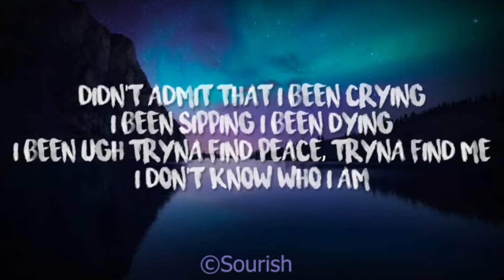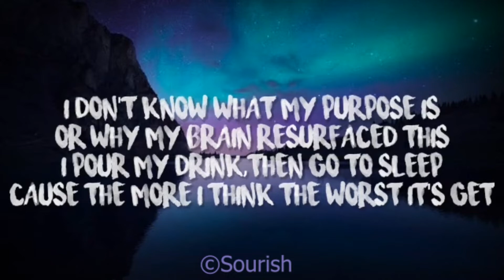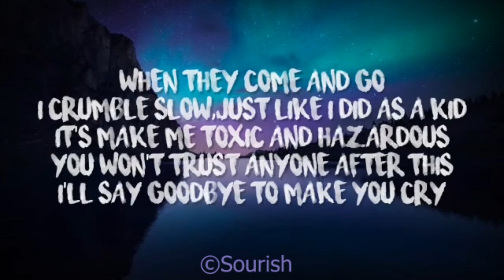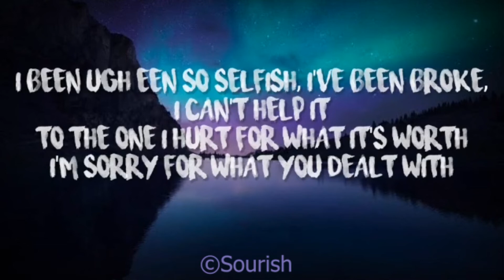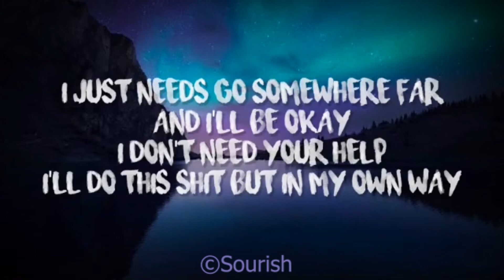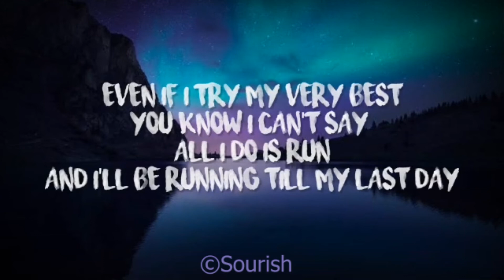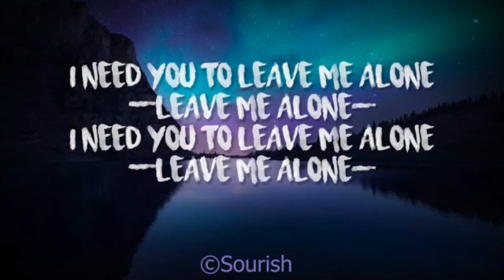Gremlin - Runnin' (Instrumental + Lyrics)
Lyrics:
[Verse 1: Gremlin]
I wanna start loving better, I wanna start trusting better/
& I wanna talk about all of our dreams and watch it all come together/
I dont want to hit the club forever, I dont wanna get drunk whenever/
we get bored, always doing shit we cant afford cause we wanna live a little more/
foot is on the pedal & I hit it to the floor, dancing with the devil tryna sip a little more/
man I dont always wanna battle with my demons, I'm sick of that shit but they're building up rapport/
& I feel like deep down I know that I was meant for more than this, feels like im going through metamorphosis/
Nowadays I'm growing so fast I dont even know if me and my old friends can co exist/
but I try to though, its hard when they're nothing like you though/
they saw it as strange when I started to change & I said that there's way more to life you know/
than sparkin a blunt, & callin up girls to see if they wanna get drunk/
dawg thats enough, Im straining myself tryna pull all of you up/ but

I don't love myself
Really hate this skin, yeah
It's hard to admit but I gotta commit 'fore I break this pen
No one even knows of the place I'm in
Or how dark all these days have been
I just keep it all deep inside
I drink and drive, then pray again
For some time I been on my own
Writing songs in the dark alone
About how I'm far from home
Even though I'm home it's all unknown
I called on God then he calls my mom
She calls me like, "Mark, what's wrong?"
Said I'm fine, she said, "Quit lyin'
I know you been drinkin' all night long"
Didn't admit that I been cryin'
I been sippin', I been dyin'
I been tryna find peace
Tryna find me, I don't know who I am
I don't know what my purpose is
Or why my brain resurfaced this
I pour my drink, then go to sleep
'Cause the more I think the worse it gets
I just need to go somewhere far and I'll be okay
I don't need your help, I'll do this shit but in my own way
I need you to leave me alone (leave me alone)
Even if I try my very best you know I can't stay
All I do is run and I'll be runnin' till my last days
I run from love but I run to pain
It sucks 'cause I love you but I can't love you, it's such a shame
And no, you're not the one to blame
You probably think I'm runnin' game
This comes from my childhood
Girl, if I was good then I would stay
I think it's fear of abandonment
I don't know how to handle it
When they come and go
I crumble slow just like I did as a kid
It made me toxic and hazardous
You won't trust anyone after this
I'll say goodbye to make you cry
Then afterwards plant a kiss
I pray for all these changes
All my friends have turned to strangers
My ex girl who I wronged
Is moving on and I don't blame her
I've been, been so selfish
I've been broken, I can't help it
To the ones I've hurt, for what it's worth
I'm sorry for what you've dealt with

Copyright @SourishRoy and @Gremlin for Music
This content cannot be used anywhere and republished without the prior permission of Sourish Roy
In the About section:

By,
Sourish Roy